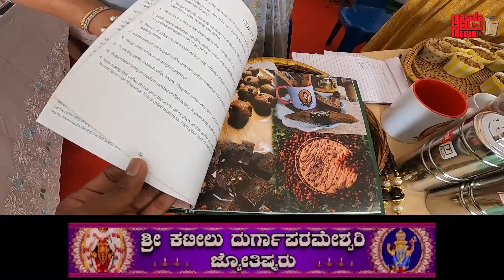Creative Coffee seeds art | Unique coffee beans products | ಕಾಫಿ ಬೀಜದಿಂದ ಇಷ್ಟೊಂದು ಕಲಾಕೃತಿ ಮಾಡಬಹುದಾ.?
Welcome to Masala Chai Trends Kannada Vlogs. We produce high-quality Kannada vlogs from all across Karnataka. Our aim is to showcase the lifestyle of people, recommend you the best products and many more.